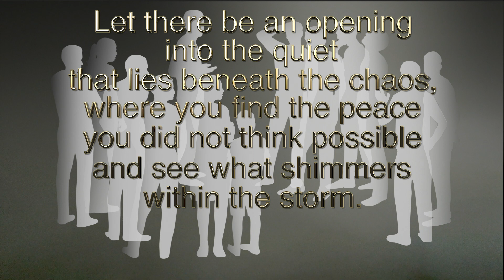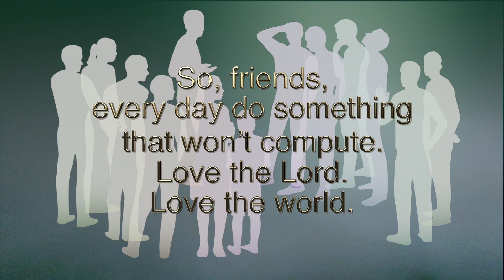What Now ? (meditation)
A quote from Jan Richardson and Wendell Berry are used in this mediation video.  This is an accompaniment to sermon "What Now?" by Tammy Werron.